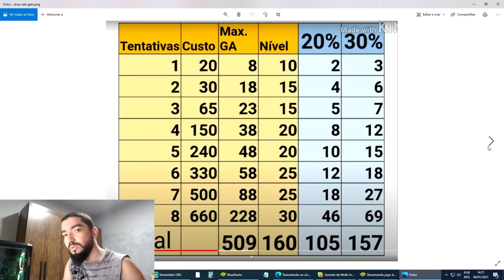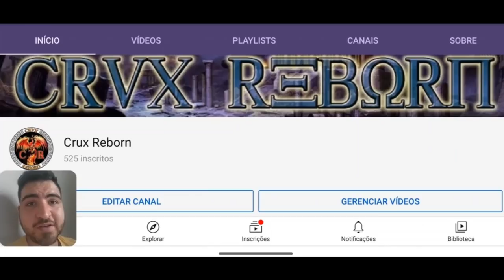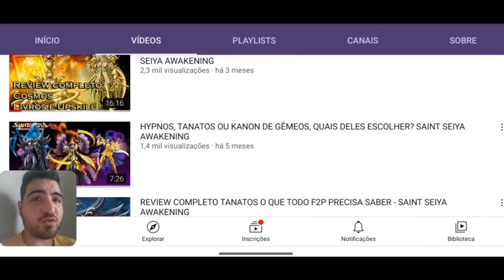Qual a Média de Drop Gato da Fortuna? E Rodando Meu Azar - Saint Seiya Awakening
gtarcadecreatorteam nenplay saintseiyaawakening Confira uma tabela que realizei sobre a média de drop rate do gato da fortuna e confira o resultado das minhas 08 tentativas para começar o ano de 2021.